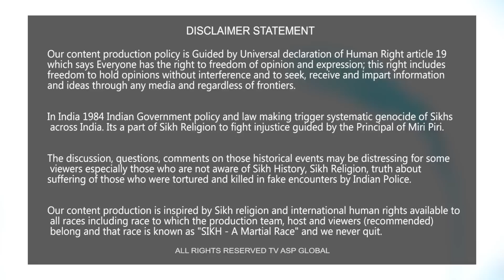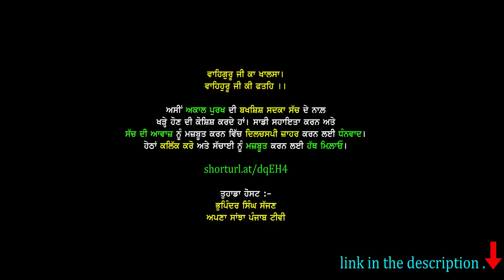ਨੌਜਵਾਨ ਸਿੱਖ ਆਗੂ ਨੇ ਉਧੇੜ ਕੇ ਰੱਖ 'ਤਾ ਅਖੌਤੀ "ਫ਼ਖ਼ਰ ਏ ਕੌਮ"-parkashsinghbadal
shorturl.at/dqEH4

Your Host